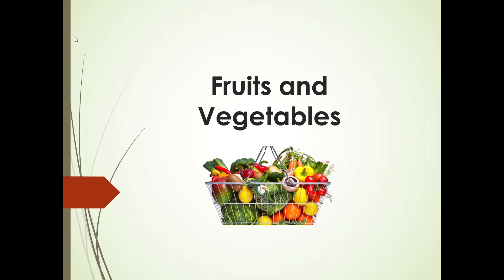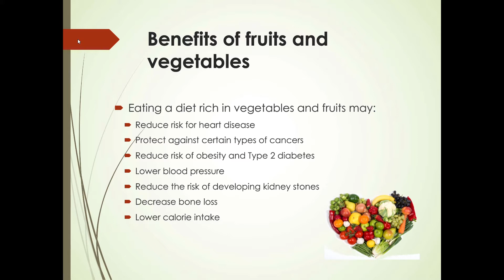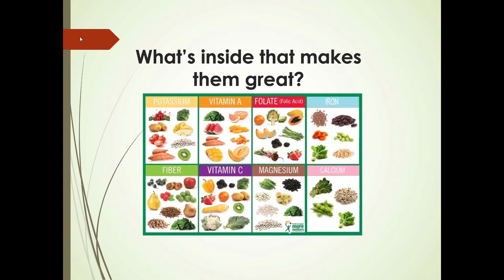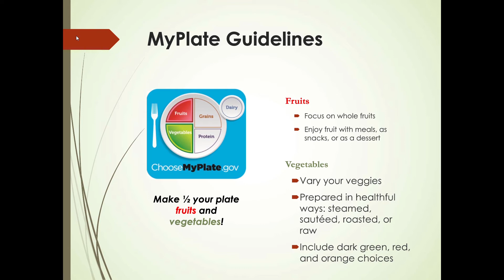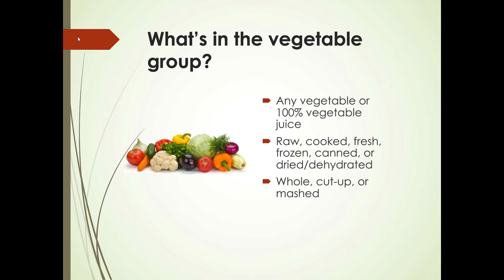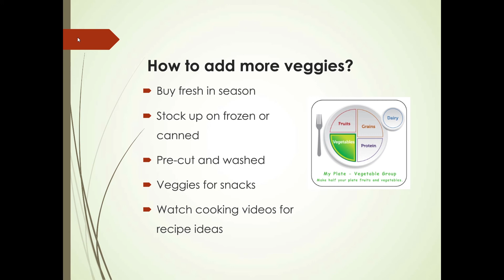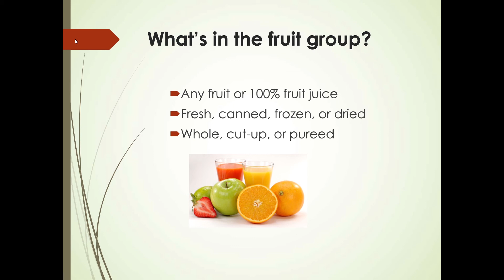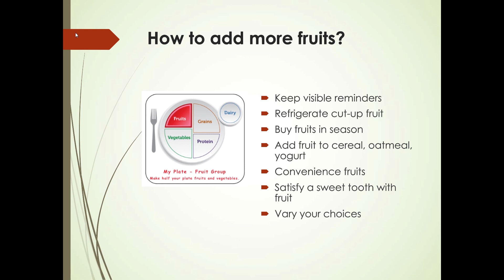HS 8 Lesson Series: Lesson 8 - Fruits and Vegetables